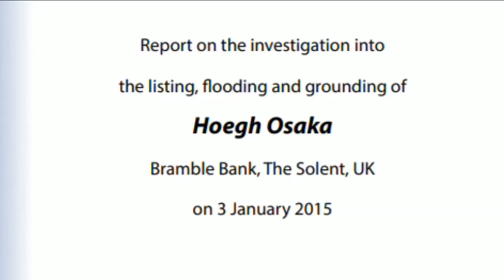Capsized ship in Port of Brunswick: It's happened before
2015 incident in United Kingdom happened at sea.